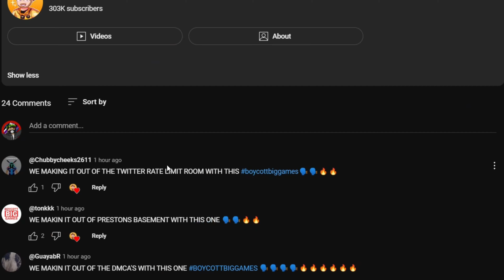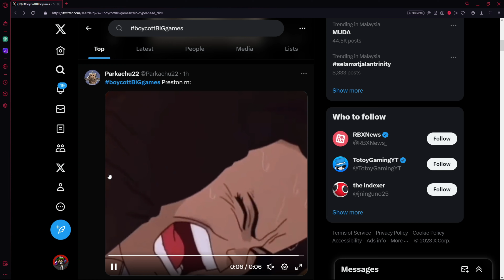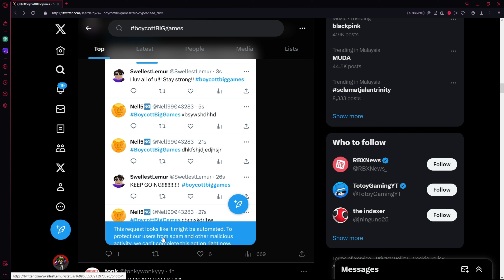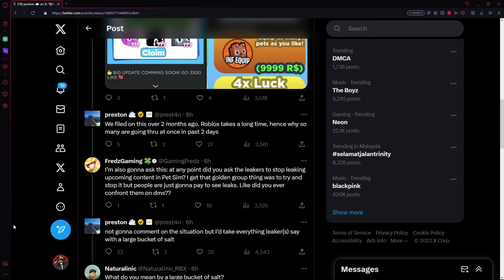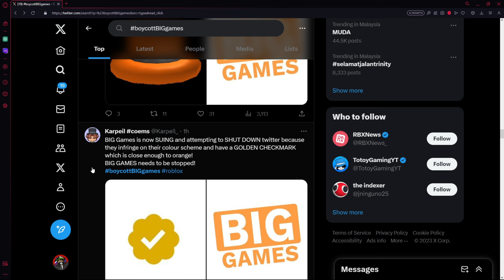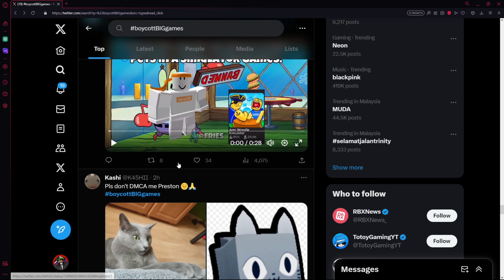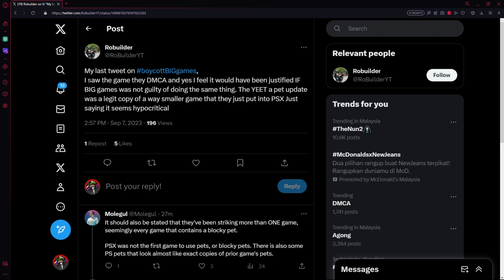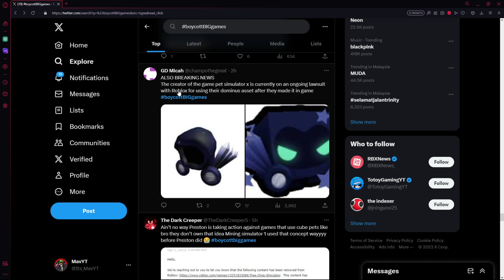Pet Sim X is in BIG TROUBLE....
Follow me on Roblox!

If you want to play roblox with me, just go on my profile!
If you can't join, I'm on my private server :))